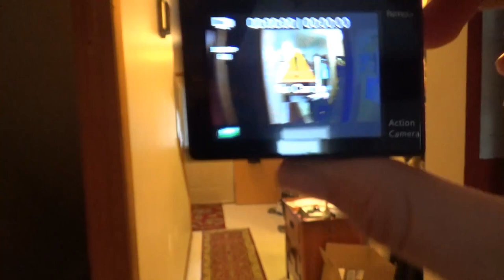PSYCHO KID CHASES US WITH POOL STICK!! (Day 104)